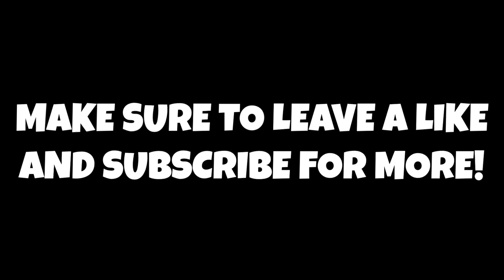Golden State Warriors Officially Sign Avery Bradley & Langston Galloway!!!